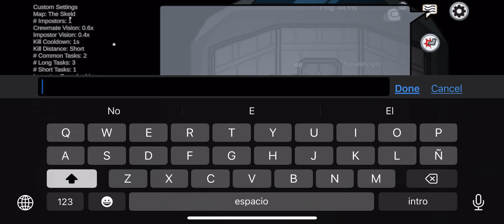amongus hide n seek mode gameplay (everyone killed)